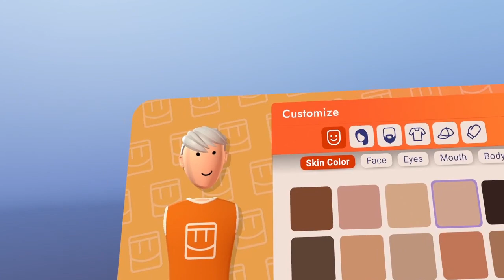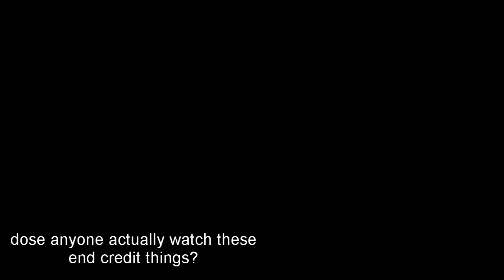Rec Room NEW Orientation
Today I explored the new ^Orientation Room in Rec Room VR, I am still working on some longer Rec History videos but was very excited about this new RRO and wanted to make a video about it.

For those who read descriptions, new video about the maker pen skins soon! :D